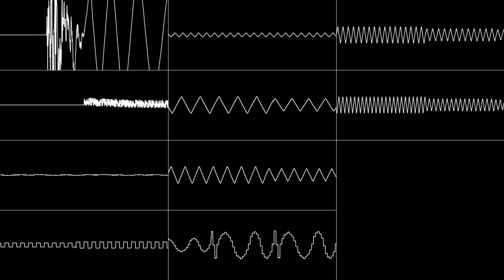Delek - El Diego (N163+RF5C68)